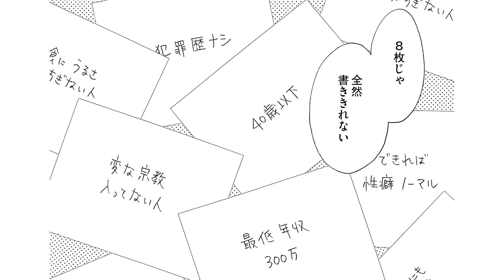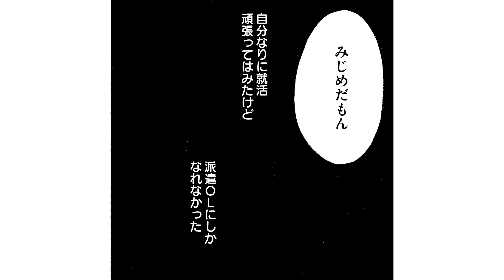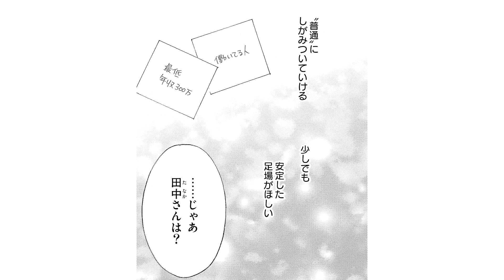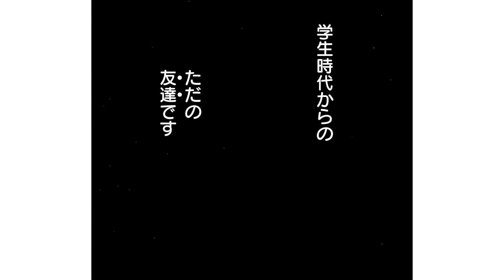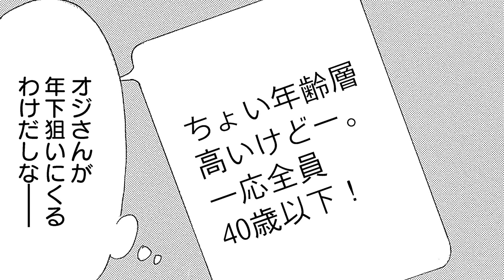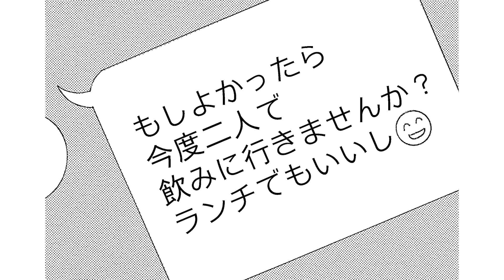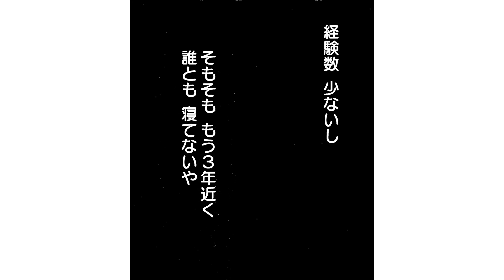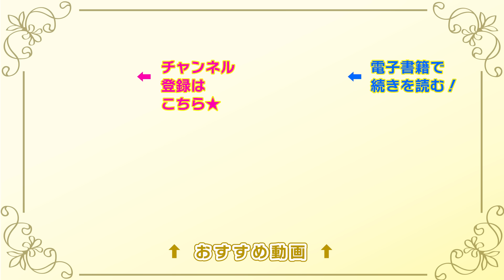【恋愛漫画】昼間は地味なアラフォーＯＬ、夜はセクシーダンサーに！？【セクシー田中さん・第1話 前編】フラコミチャンネル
【恋愛漫画】婚活に励む23歳OL・朱里は、最近アラフォー地味女の田中さんが気になって仕方ない…そしてついに、その素顔はまさかのセクシーダンサーであることを発見！「セクシー田中さん」の続きが読みたい方はこちらをクリック🌟

‹あらすじ›
「砂時計」「Piece」など名作を輩出した芦原妃名子先生、今度はまさかのアラフォー女が主人公！？

優秀な経理部員だけどアラフォー地味女の田中さん。婚活に励む２３歳OL・朱里は最近そんな田中さんが気になって仕方ない…
そしてついに、その素顔はまさかのセクシーダンサーであることを発見！
すっかり田中さんのファンになってしまった朱里は、婚活そっちのけで田中さんの追っかけと化すが…！？
朱里の腐れ縁男・進吾や、婚活相手のこじらせ男・笙野、チャラすぎる既婚者・三好…秘密を抱えた田中さんを巡り、５人の「いい大人」がすれ違いまくりの恋を繰り広げる、新境地ドラマです！